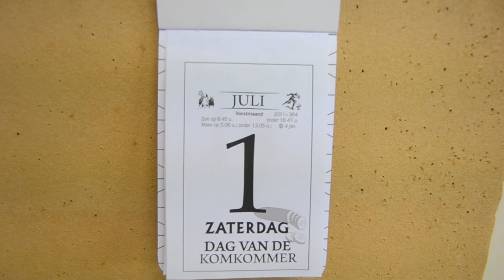WAT ALS ... Alle trainingen thematrainingen zouden zijn + intro mini's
Tijdens 25 jaar Siluskip zijn er filmpjes gemaakt die tonen hoe creatief we ook kunnen zijn. Geniet van de mooie Wat Als-filmpjes!